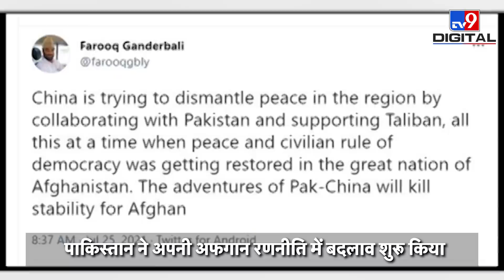Afghanistan में Active हो रही China, Pakistan और Turkey की तिकड़ी, Israeli Media ने दी Warning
अफगानिस्तान से अमेरिकी सेना की तेजी से वापसी हो रही है, और इसी बीच यहां अब अपने हितों के लिए चीन, पाकिस्तान और तुर्की की तिकड़ी तेजी से सक्रिय हो रही है। तालिबान तेजी से अफगानिस्तान पर काबिज हो रहा है तो ऐसे में पाकिस्तान ने अपनी रणनीति में बदलाव करना शुरू कर दिया है। यूँ तो पाकिस्तान, अमेरिका और पश्चिमी देशों का सहयोगी बनकर शांति प्रयासों का नाटक करता रहा है, लेकिन अब उसका असली चेहरा सामने आने लगा है।

Credit: International | FaridAli/Producer | VikashBhardwaj/Editor